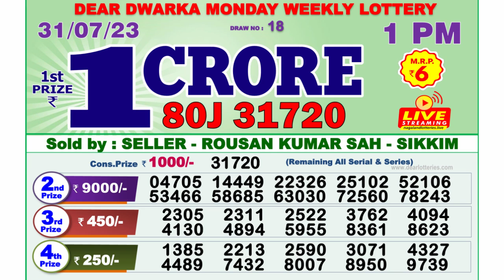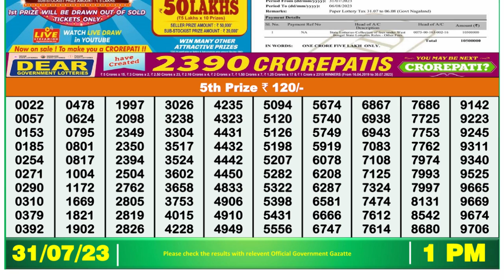🔴Dear Lottery Sambad Live 1pm today 31.07.23 Nagaland State Lottery Result